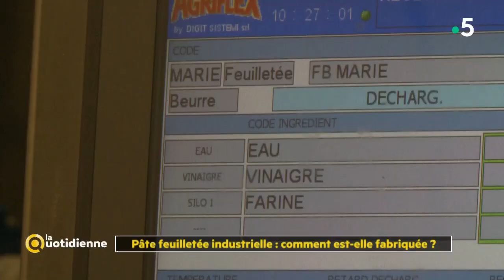Pâte feuilletée industrielles : comment est-elle fabriquée ?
La Quotidienne est allée percer les secrets de fabrication de la pâte la plus difficile à faire soi même et donc qu’on achète presque toujours toute faite : la pâte feuilletée… Nous nous sommes fait ouvrir les portes d’une usine de pâtes à dérouler.